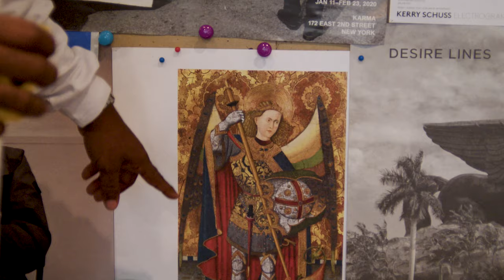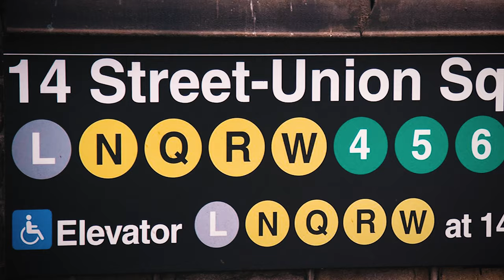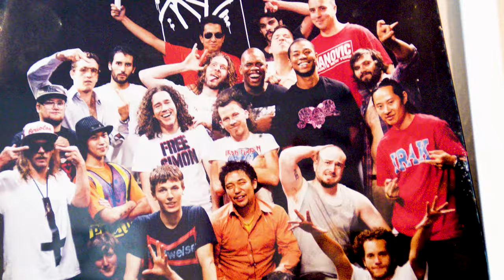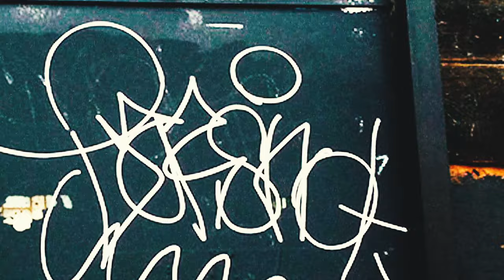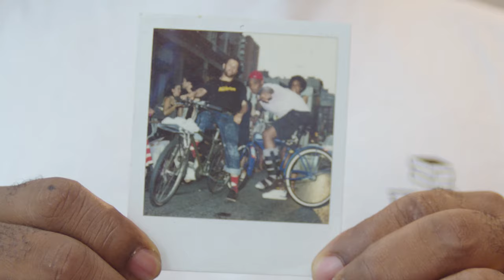Juxtapoz Presents: Kunle "EARSNOT" Martins for KROOKED Skateboards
Kunle "EARSNOT" Martins has been a stalwart in the NYC graffiti scene for decades, a unique figure that captures the spirit of street culture and its growth. In this short documentary by KROOKED Skateboards, Martins talks about his studio, the place he lives and how it plays a role in his art-making process.

Martins also goes into detail about how IRAK was born, how skateboarding has influenced his career and how a serendipitous mis-read of "earshot" in SLAP Magazine birthed the legendary moniker, EARSNOT.

Released in conjunction with the EARSNOT x KROOKED skate deck release.